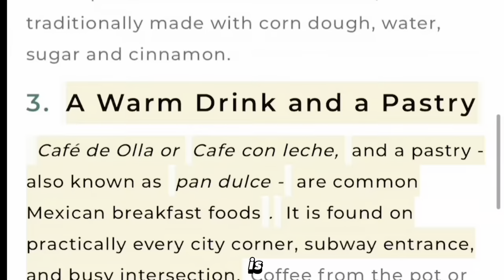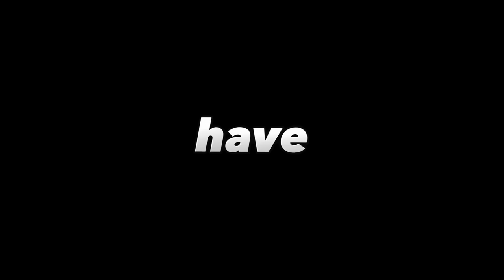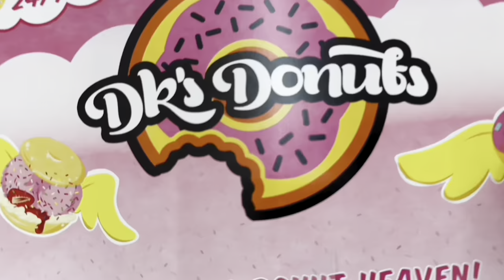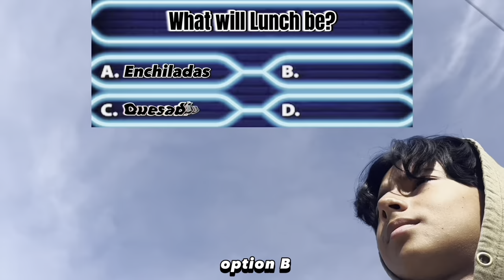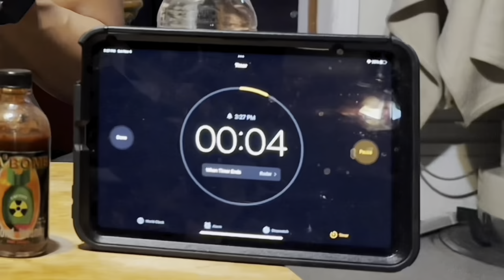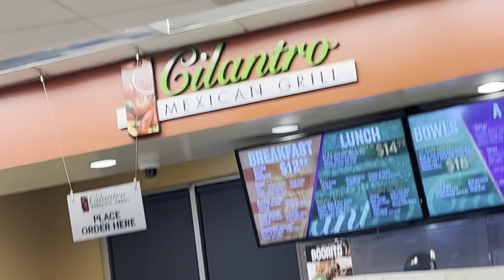EAT & BURN the Mexican Diet for 24 Hours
Is it Possible to Burn off an Average Mexican Diet?

Fitness food calorie challenge, average Mexican diet. Can you out work a bad diet? Eating unhealthy including  junk foods, burritos, tacos and many other high fat meals. I did exercise to like running, weightlifting, workouts to try to burn off all the calories. Will I gain weight?

Jingle Pun...

""Savfk - Journey To The Stars" is under a Creative